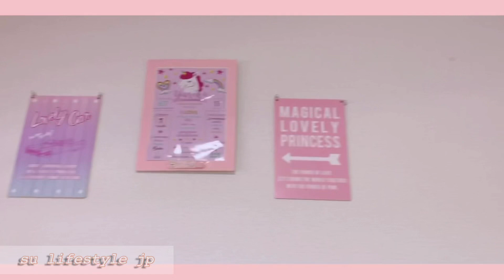ORGANIZE KIDS ROOM TOUR / SMALL ROOM 【キッズルームツア】DAISO And SERIA ORGANIZER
KIDS ROOM PLAY ROOM TOUR ／ MINIMALIST DECORATION IDEAS for SMALL ROOM